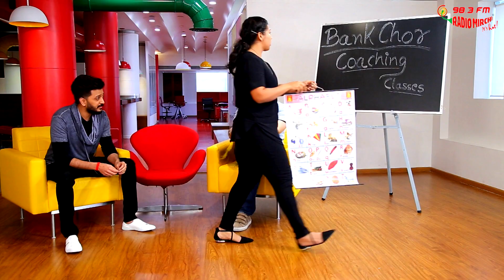Bank Chor Coaching Classes | Riteish Deshmukh & Vivek Oberoi With RJ Prerna | Radio Mirchi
The hilarious men of Bollywood, Riteish Deshmukh & Vivek Oberoi redefine your regular ABCD into what we can only call epic ABCD.